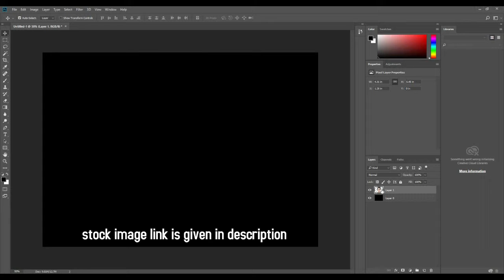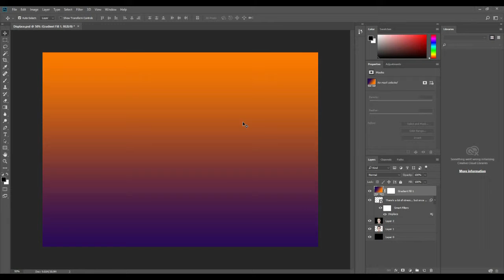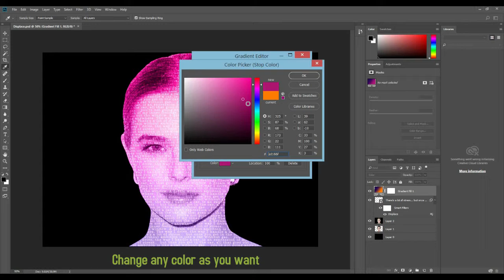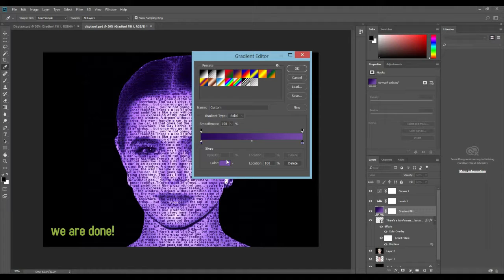How to Create Text Poster in Photoshop in 3 minutes |Tutorial for Beginners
Hi Friends, In this video we will Design a Amazing Text Poster  in just 3 minutes in Adobe Photoshop.
From this exercise, you will figure out how to make all type of Text Poster Design.

For you practice i have share all the resources files and you can download from here.